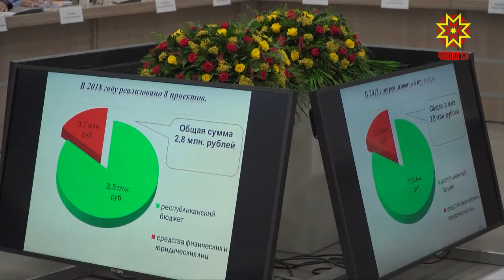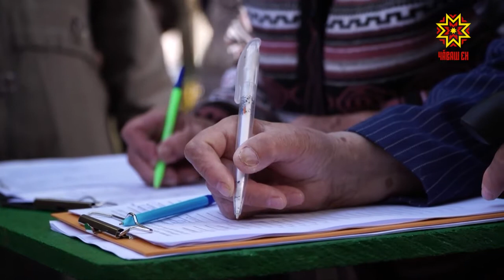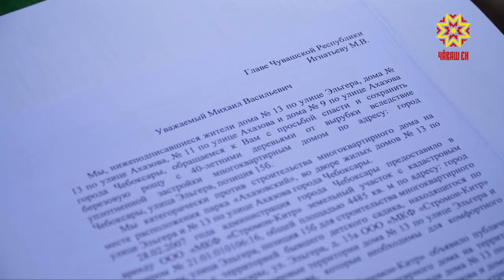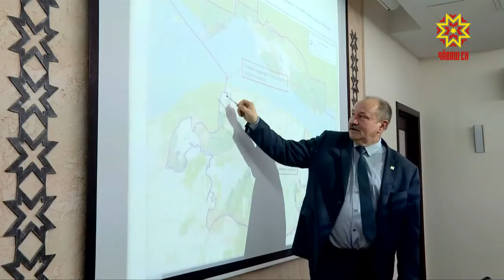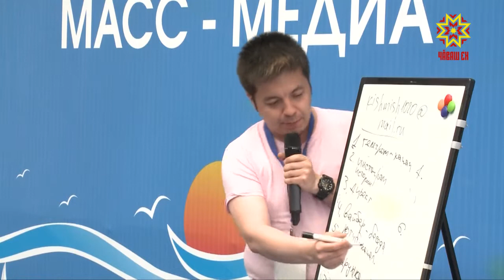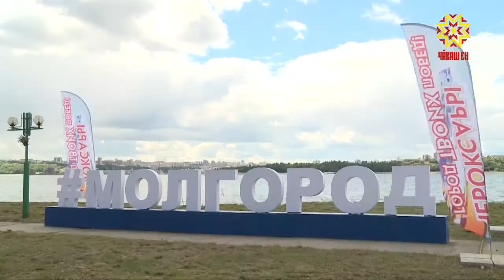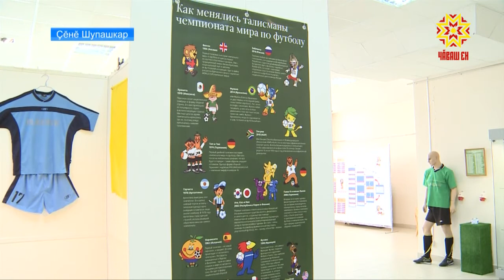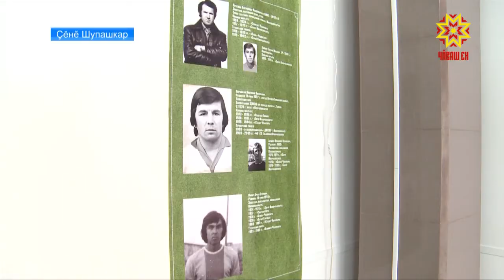Республика 06.06.2018 на чувашском языке. Вечерний выпуск